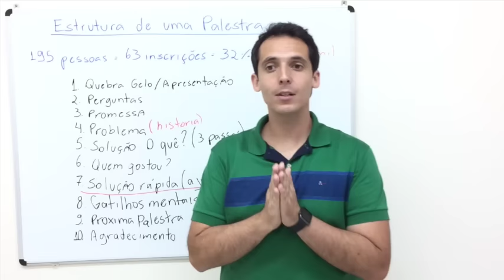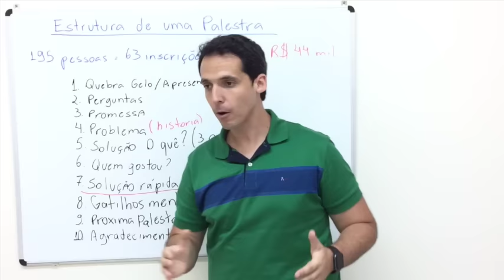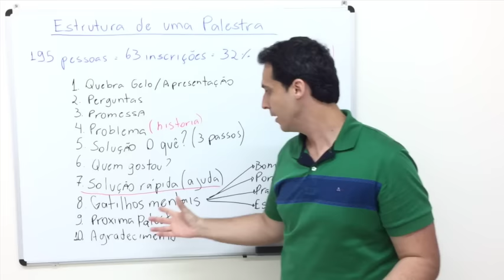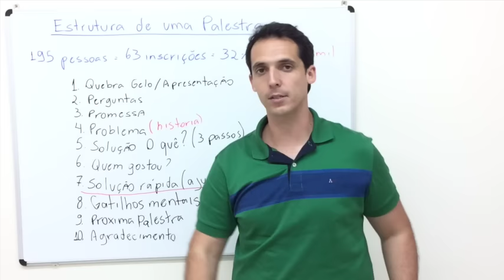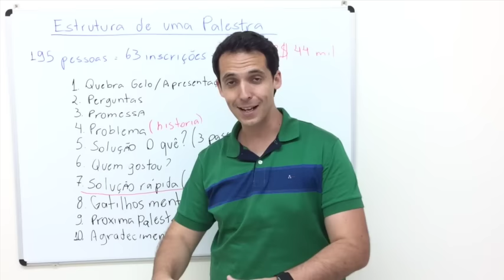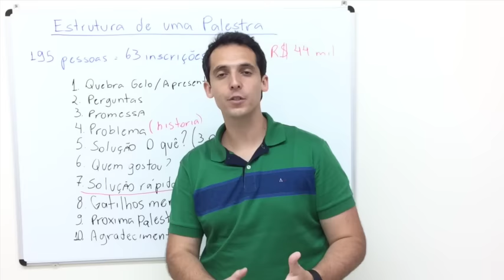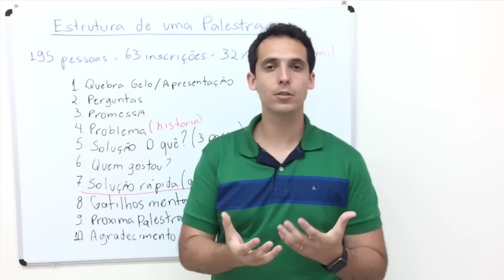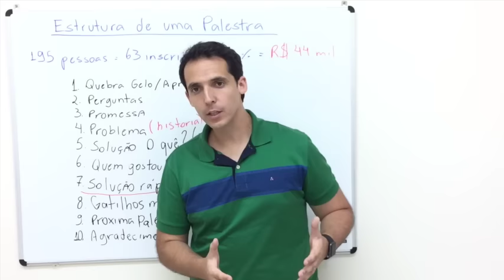[PARA COACHES] Estrutura de Uma Palestra Impactante e Vendedora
Neste vídeo eu ensino qual é a estrutura das palestra que eu faço para gerar impacto e muito resultado na vida das pessoas e como eu faço para vender outros treinamentos no final.

Você que é coach e trabalha com isso ou quer trabalhar com coaching, veja o vídeo até o final.